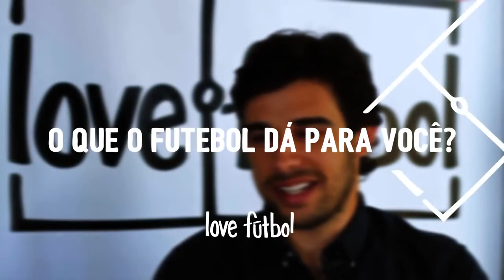[love.fútbol & Mano] O que o futebol dá para você?